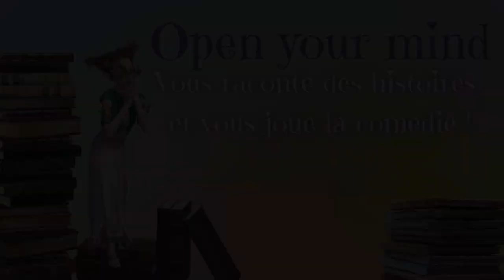La demoiselle. Théophile Gautier. Poème lu par Angélique. Livre audio gratuit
Vidéos de demoiselles offertes par la chaîne :
(A VISITER ABSOLUMENT)

 "Sons additionnels : Joseph SARDIN - LaSonotheque.org".

Open your mind  vous offre un moment agréable avec sa rubrique "LIVRES AUDIO GRATUITS" . Vous y trouverez des livres lus pour vous accompagner dans vos promenades;  trajets quotidiens;  séances de sport; de ménage; moments de détente ou du coucher  etc...
Vous ne perdrez plus un instant pour vous divertir ou vous cultiver pendant vos activités.
Ces lectures sont donc faites pour tous en général et en particulier pour les personnes qui ne peuvent pas ou plus lire.
Je n'encourage pas là les jeunes à ne plus ouvrir leurs livres. Au contraire je leur conseille dès qu'il leur sera possible de quitter leurs écrans pour savourer la lecture d'un bon livre en papier. La lecture a de nombreux avantages et développe de multiples bienfaits pour le développement personnel de chacun ;)
Et pensez aussi que tous n'ont cette chance incroyable de pouvoir lire.
Ce partage représente un travail considérable d'heures d'enregistrements mais aussi d'arrangements et de mise en place pour vous les offrir. VOUS NE POUVEZ EN AUCUN CAS LES EXPLOITER DANS UN BUT LUCRATIF, il en va de soi. Je vous rappelle qu'il existe des sanctions spécifiques dans ce cas et qu'il est préférable de respecter cet avertissement. Vous pouvez par contre les écouter et les partager.
Merci à vous d'avoir pris le temps de lire cette description et de respecter ce que nous vous offrons avec le plus grand plaisir.